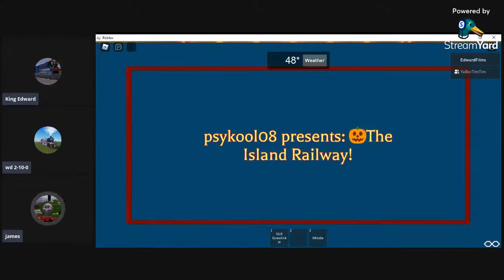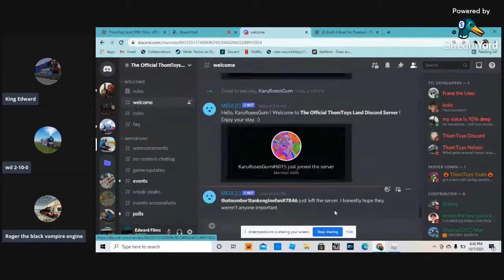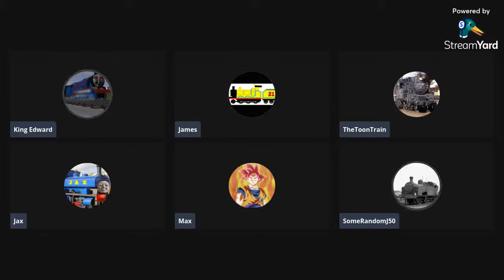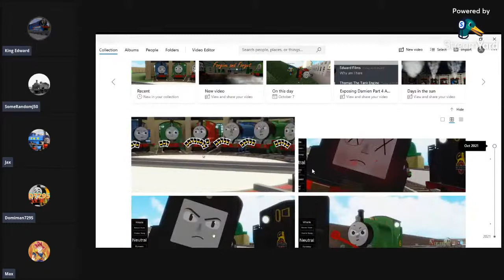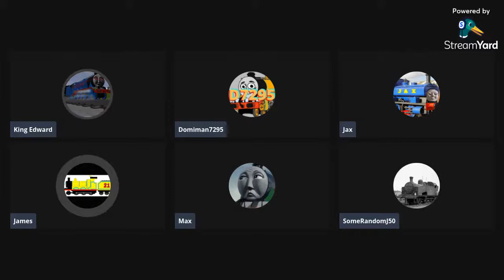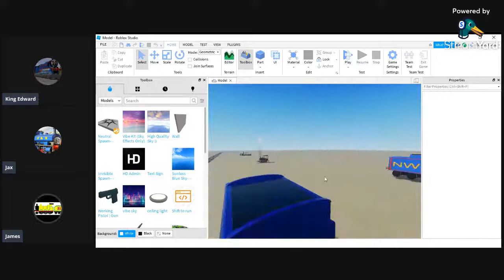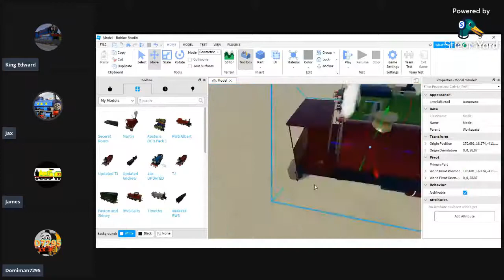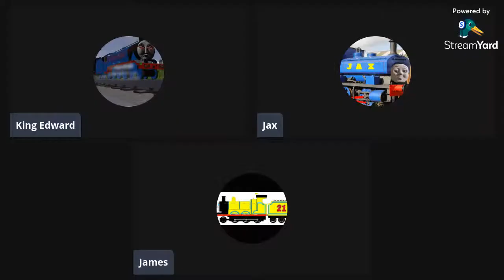Interest Society : Gaming Stream #1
Hello everyone, this is the interest Society's first Q&A stream! If you have any questions for any members you may ask and you shall receive a answer to it.